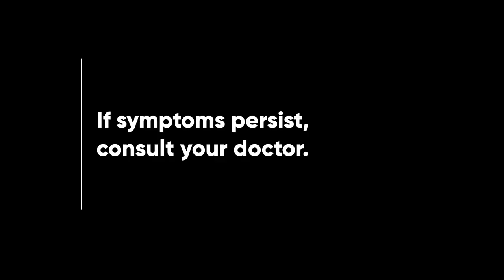Pharex Vitamin B1 + B6 + B12 Radio Ad 2023 30s (Waray Version)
Ito po ang Waray Version ng 2023 Radio Ad ng Pharex Vitamin B1 + B6 + B12 - Pharexited!

DRPS Two 3321: Pharex Vitamin B1 + B6 + B12 Radio Ad 2023 30s (Waray Version)